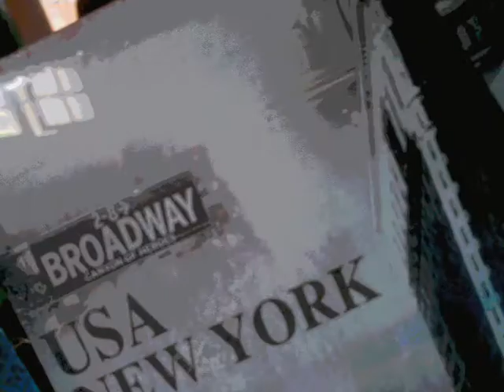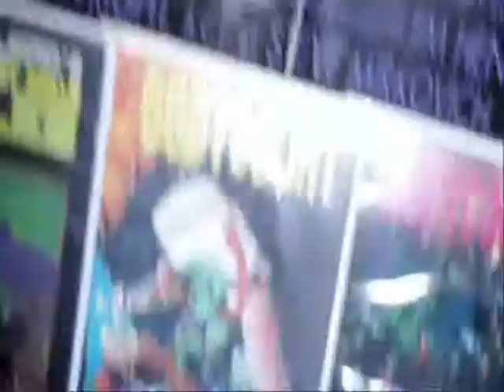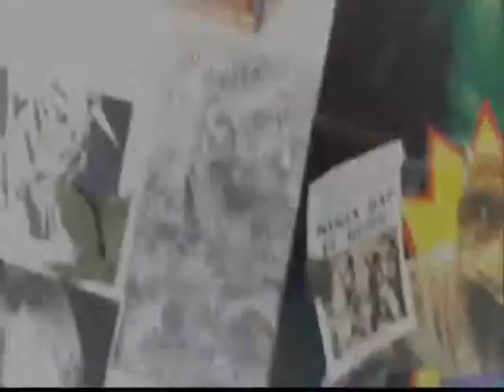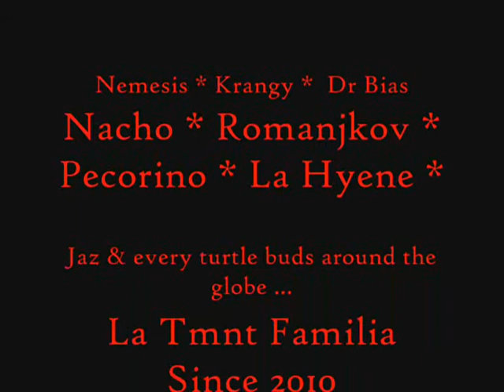La Tmnt Familia Breaking Bad - Stop Motion & collection by Loco Turtles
Music Credits  -
1st song by Dr Williams - Here We Go  [Dawn of the Ninja]
2nd - Stay out of Heisenberg Territory Remix
DLZ - Tv on the Radio [Breaking Bad]
Loco - Turtles - hope you'll enjoy it